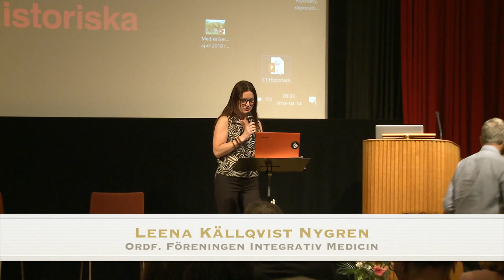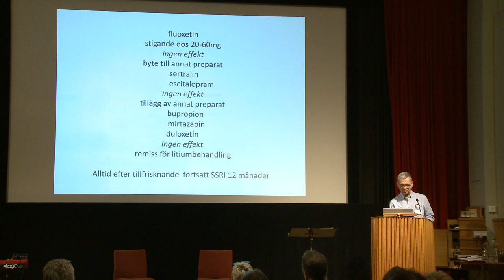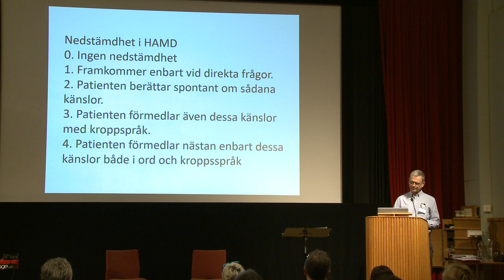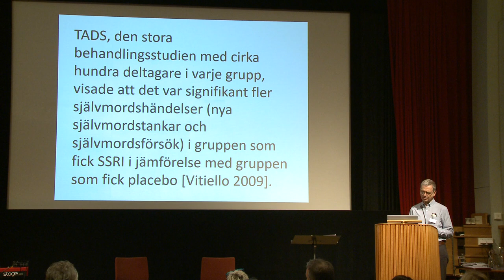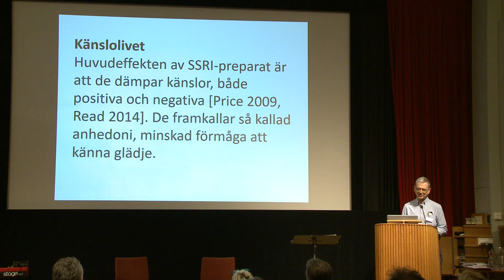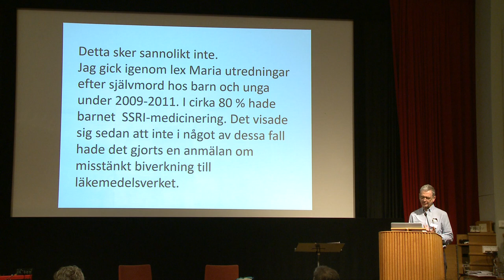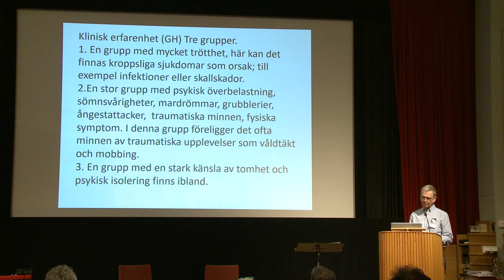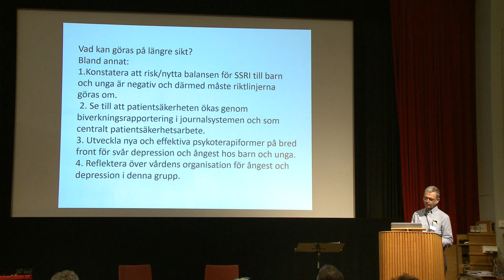Göran Högberg: Depression, ångest och suicidalitet hos unga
Göran Högberg är läkare, barn- och ungdomspsykiater samt forskare. Har särskild inriktning på psykoterapi vid depression, självmordstankar och psykologiska trauman. Har varit med i riktlinjearbetet inom barn och ungdomspsykiatrin.